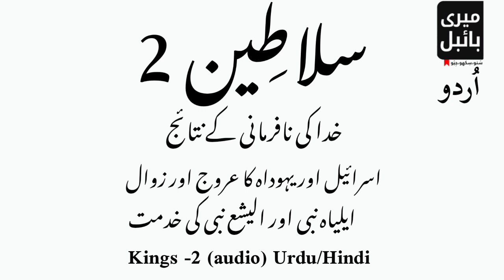Kings 2 ! سلاطِین-2 ! Urdu Bible!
"سلاطین 2"، جسے بادشاہوں کی دوسری کتاب بھی کہا جاتا ہے، عبرانی بائبل اور مسیحی بائبل کے عہد نامہ قدیم کا ایک حصہ ہے۔  یہ بادشاہوں کی پہلی کتاب سے روایت کو جاری رکھتا ہے اور اسرائیل اور یہوداہ کے مختلف بادشاہوں کے دور کا احاطہ کرتا ہے۔  یہ کتاب سلیمان کے دور حکومت کے بعد سلطنت کی تقسیم، یہورام، اخزیاہ، یاہو، یوآش، حزقیاہ اور یوسیاہ جیسے بادشاہوں کے دور کے ساتھ ساتھ غیر ملکی طاقتوں کے ہاتھوں اسرائیل اور یہوداہ کے زوال کو بیان کرتی ہے۔  اس میں ایلیاہ اور الیشا جیسے نبیوں کی کہانیاں اور بادشاہوں کے ساتھ ان کی بات چیت بھی شامل ہے۔  بالآخر، "کنگز 2" اسرائیل اور یہوداہ کی سلطنتوں اور خُدا کے ساتھ اُن کے تعلق کا ایک تاریخی بیان فراہم کرتا ہے۔

"Kings 2," also known as the second Book of Kings, is a part of the Hebrew Bible and the Old Testament of the Christian Bible. It continues the narrative from the first Book of Kings and covers the reigns of various kings of Israel and Judah. The book narrates the division of the kingdom after Solomon's reign, the reigns of kings such as Jehoram, Ahaziah, Jehu, Joash, Hezekiah, and Josiah, as well as the fall of Israel and Judah to foreign powers. It also includes stories of prophets such as Elijah and Elisha and their interactions with the kings. Ultimately, "Kings 2" provides a historical account of the kingdoms of Israel and Judah and their relationship with God.